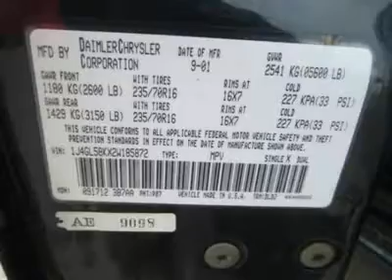2002 JEEP LIBERTY Council Bluffs, IA 2509A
2002 JEEP LIBERTY Council Bluffs, IA
Stock

This 2002 Jeep Liberty Limited is a great SUV. It's built well, comfortable, and very capable off-road. While it won't go where a Wrangler Rubicon will (like straight up a mountain), it can still get out to the middle of nowhere with the comfort of leather seats, A/C, and a stereo. The 3.7 V6 is a great engine with enough power combined with the automatic transmission to tackle the world. The fuel mileage is around 17.5 mpg to 20. Please call and ask for Spencer Gardner for more information or special pricing! All Hyundais 6 years old or newer with less than 60k miles and Subarus 5 years old or newer with less than 80k miles are pre-certified. Additional charge for certifying.